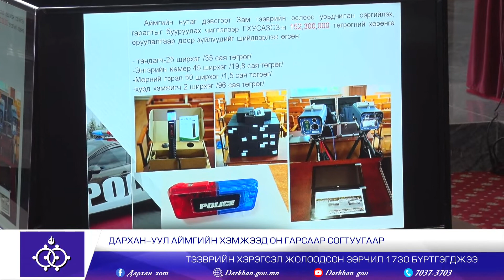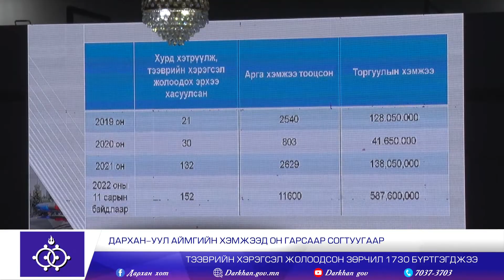Дарханы мэдээ 2163_2022.11.30